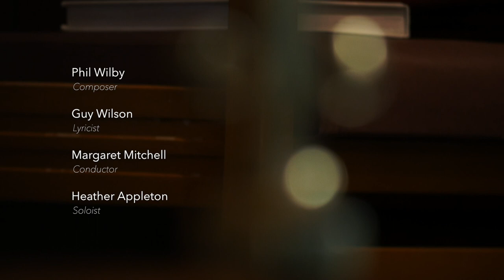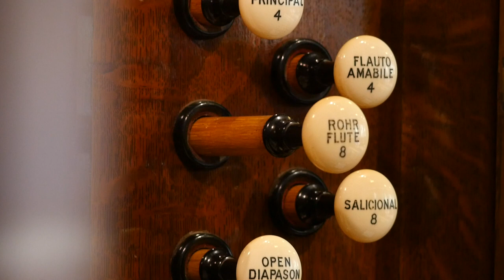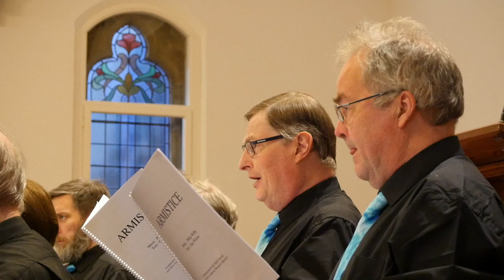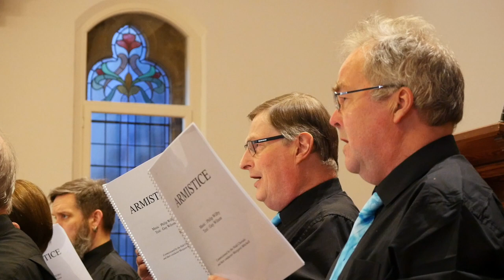ARMISTICE 11.11.1918 by Philip Wilby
Nidd Chorale commissioned this anthem from the renowned composer Philip Wilby, to commemorate the centenary of the ending of World War I. The words were specially written by choir member, and former Master of the Royal Armouries, Guy Wilson who has had much of his poetry set by Phil, including the choir’s last commission Spring Madrigals. The inspiration for the words came from soldiers’ letters written from the front to family members in Nidderdale, North Yorkshire where the choir is based.
The piece is written for SATB choir with organ, trumpets and timpani although it can be performed with organ or piano accompaniment alone; the lack of trumpets and timpani should not deter anyone from performing the piece. On commissioning, the choir’s musical director, Margaret Mitchell, asked Phil to write a piece which would appeal to choral groups of all standards and resources. The aim was to bring to the 21st century repertoire a new work which would become a well-known standard and be performed regularly by many choirs. We were delighted when The Royal School of Church Music accepted it for their 2018 catalogue with the description ‘Wilby's skilfully written music dramatically evokes war and the wreckage of it before a life-affirming finish.’ This professional recording was made recently to bring the piece to the attention of as wide an audience as possible. There is no restriction on any performance, other than to acknowledge composer and lyricist in the usual way, and of course, to purchase sufficient copies from the RSCM website!
We look forward to your feedback on the work once you have viewed it, and hope that you will look out for future postings from Nidd Chorale regarding concerts and especially the first public performance by the choir of ARMISTICE 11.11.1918